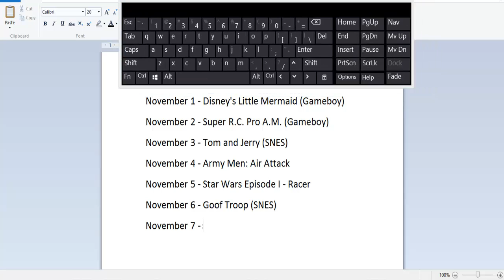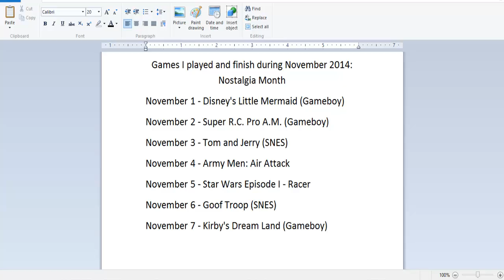Kirby's Dream Land - Full Game - Kirby Super Marshmallow Fluff Land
450Cyrax playing Kirby's Dream Land and completed it. Awesome game and awesome game series. Can't wait to play more. Thanks :D